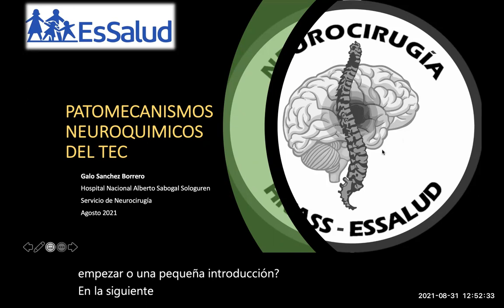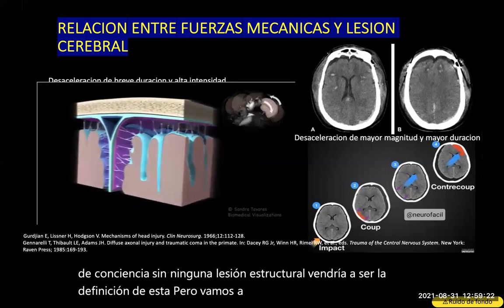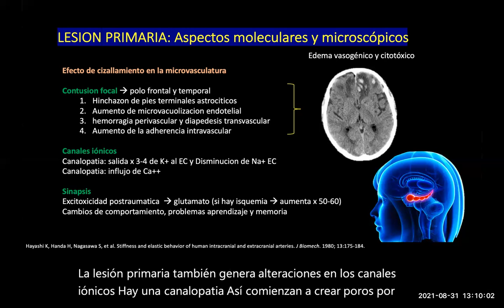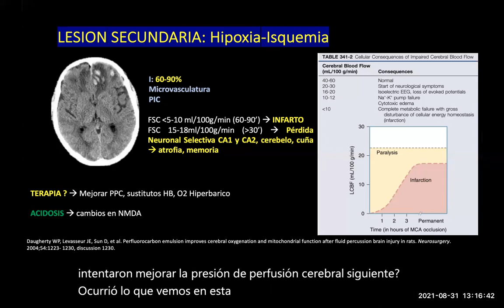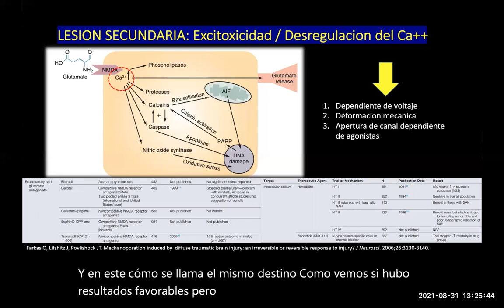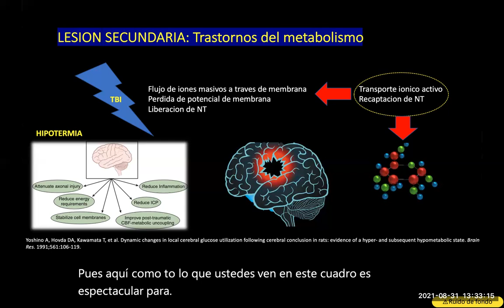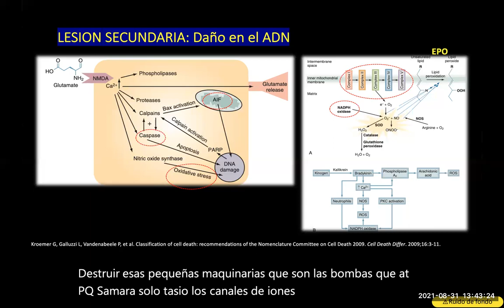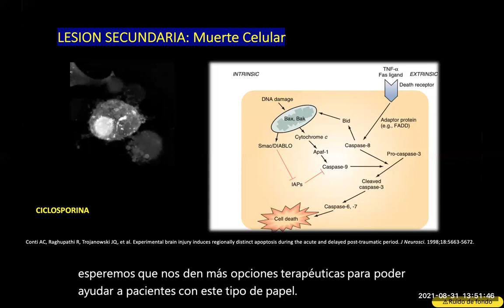Traumatismo Encéfalo Craneano (TEC) 🧠 ⚡️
PATOMECANISMOS NEUROQUÍMICOS DEL TRAUMA ENCEFALO CRANEANO (TEC) - LESIONES SECUNDARIAS

GALO SANCHEZ BORRERO
SERVICIO DE NEUROCIRUGIA
HOSPITAL NACIONAL ALBERTO SABOGAL SOLOGUREN
AGOSTO - 2021